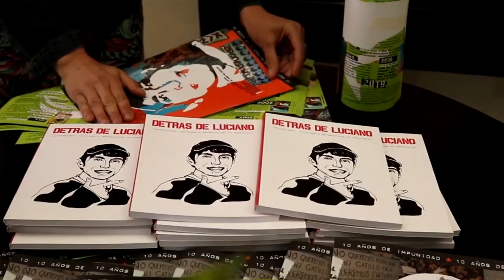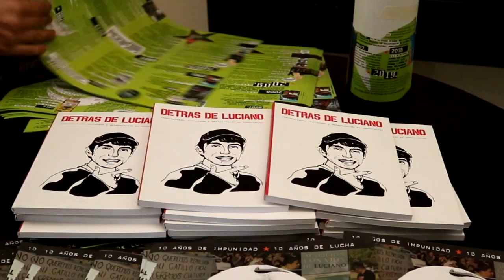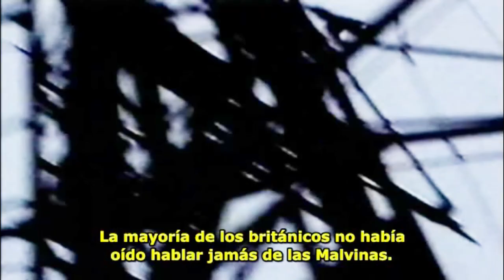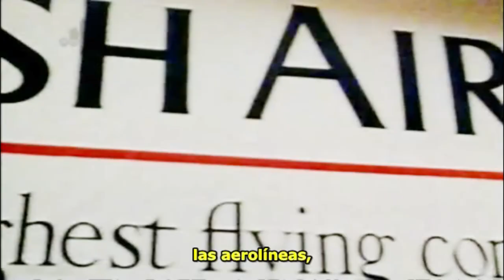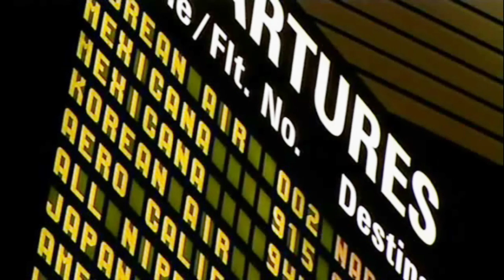La doctrina del shock: para entender lo que pasa en Chile 03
Basada en el libro de Naomi Klein, trata del auge del llamado ‘capitalismo del desastre’. Versión adaptada para televisión.
Este documental rastrea los orígenes de este capitalismo salvaje en las teorías radicales el Premio Nobel de Economía Milton Friedman y su posterior implementación en todo el mundo, desde las dictaduras en Chile o Argentina de los años 70, a la Gran Bretaña de Margaret Thatcher.